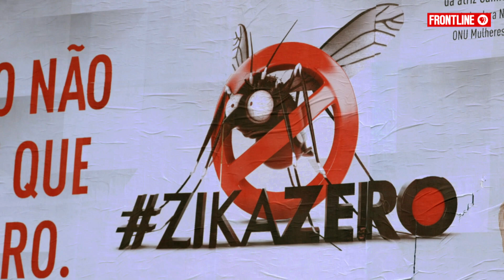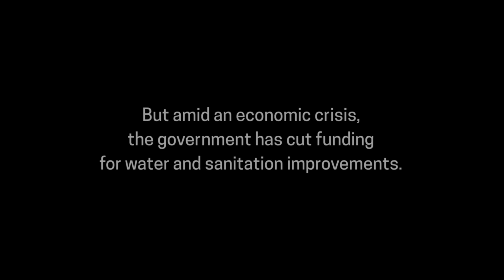Mosquito Hunter (full documentary) | FRONTLINE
In the midst of political and financial crisis, Brazil is facing historic outbreaks of several mosquito-borne illnesses.

One of the diseases, Zika, has infected an estimated 1.5 million in the country and is linked to severe birth defects in children. Racing to contain new infections, the government has deployed hundreds of thousands of health workers throughout the country to eradicate mosquitos.

FRONTLINE is made possible by PBS and CPB. Major support is provided by The John D. and Catherine T. MacArthur Foundation. Additional support is provided by the Park Foundation, the John and Helen Glessner Family Trust, the Wyncote Foundation and Jon and Jo Ann Hagler on behalf of the Jon L. Hagler Foundation.